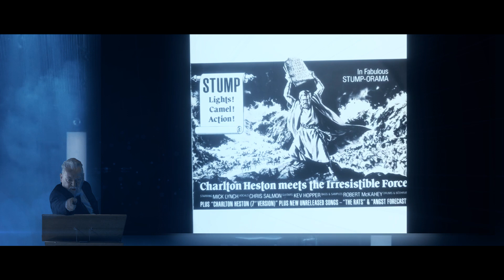Paul Muldoon 101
"Paul Muldoon reaching for his plume in the month of June".
A musical tribute to the poets of Ireland.